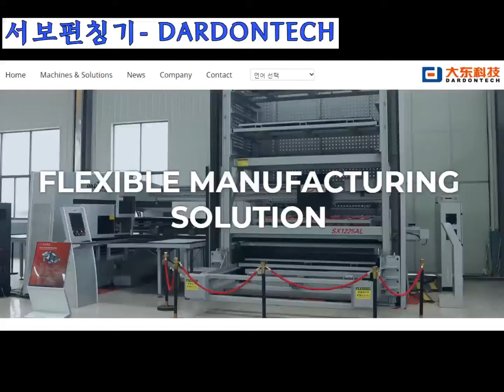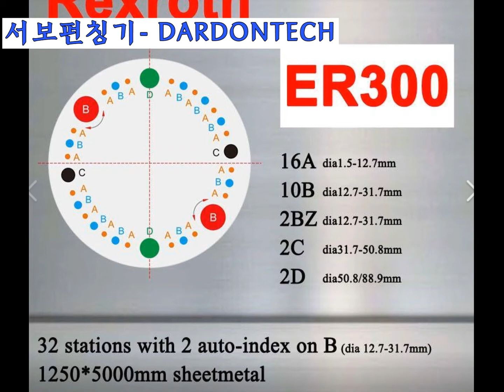서보펀칭기 DARDONTECH ES300,ER300, Electrical Panel Processing Machinery, SHEET METAL WORKS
Another full electro servo turret punch press, Rexroth system,
30ton, 15000x2500mm started up!
( Without repositioning is 1250x2500mm )
Well done team!

또 다른 전동 서보 펀치프레스, Rexroth 시스템,
30톤,  리포지션없이 1500×2500mm.
5x10판재 가공도 한번에 가능합니다.
관심이 간다.

중고 펀칭기 검토하고 있다면,
전동 서보 펀칭프레스도 검토해보셔요.

자료 요청이나 기술 상담은
절단전문가 김상경에게